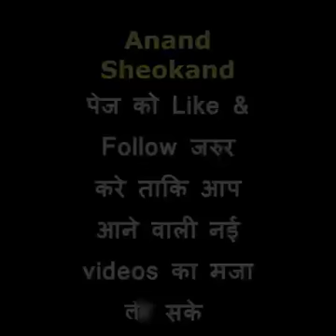Kya hua jab doctor ka samna hua bhut se